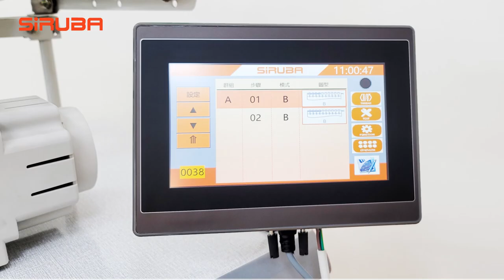𝐀𝐮𝐭𝐨𝐦𝐚𝐭𝐢𝐜 𝐁𝐚𝐜𝐤 𝐋𝐚𝐭𝐜𝐡𝐢𝐧𝐠 𝐒𝐞𝐚𝐦𝐢𝐧𝐠 𝐎v𝐞𝐫𝐥𝐨𝐜𝐤 𝐌𝐚𝐜𝐡𝐢𝐧𝐞《𝟕𝟒𝟕𝐋-𝟓𝟏𝟒𝐌𝟑𝟐𝟒/𝐁𝐊𝐅𝟏》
The automatic back latching seaming overlock machine is efficient, saving time and effort for sewing the end of thread into the seam at the begining.
Moreover, the end of thread is short and adjustable in length. ٩(◦`꒳´◦)۶
To sew the end of the thread into the suture to prevent the suture from loosening, you need 𝐀𝐮𝐭𝐨𝐦𝐚𝐭𝐢𝐜 𝐁𝐚𝐜𝐤 𝐋𝐚𝐭𝐜𝐡𝐢𝐧𝐠 𝐒𝐞𝐚𝐦𝐢𝐧𝐠 𝐎v𝐞𝐫𝐥𝐨𝐜𝐤 𝐌𝐚𝐜𝐡𝐢𝐧𝐞《𝟕𝟒𝟕𝐋-𝟓𝟏𝟒𝐌𝟑𝟐𝟒/𝐁𝐊𝐅𝟏》! 🤩